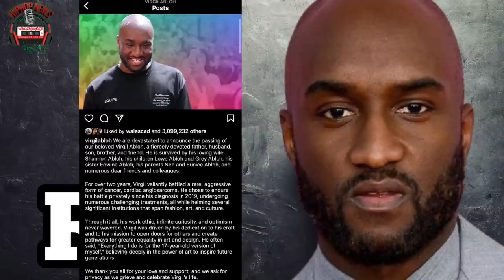Kanye West Protege Virgil Abloh Dead At 41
Virgil Abloh, the prolific fashion designer known for styling stars like Kanye West and Kid Cudi, died on Sunday after a private battle with cancer. He was 41.

Abloh's death was announced in a post to his Instagram as well as a tweet by LVMH, the parent company of Louis Vuitton, where Abloh served as the men’s artistic director since 2018."We are shocked after this terrible news. Virgil was not only a genius designer, a visionary, he was also a man with a beautiful soul and a great wisdom," LVMH's CEO Bernard Arnault said in the tweeted statement.

On Instagram, a post to Abloh's account said that the designer had been privately battling a rare and aggressive form of cancer, known as cardiac angiosarcoma, which affects the heart.

"He chose to endure his battle privately since his diagnosis in 2019, undergoing numerous challenging treatments, all while helming several significant institutions that span fashion, art, and culture. Through it all, his work ethic, infinite curiosity, and optimism never wavered," the statement read.

Abloh's career made history in the fashion world when he became the first Black artistic director to helm a division of a top French design house, according to The Hollywood Reporter.He also went on to found the streetwear brand Off-White, which is based in Milan. Additionally, Abloh had long served as the creative director for Kanye West.

Earlier this year, dresses designed by Abloh went viral after singer and rapper Kid Cudi wore them on "Saturday Night Live." The dresses were made by Off-White as a tribute to the late singer Kurt Cobain.

"Virgil designed the dress for me. I told him I wanted to show love to Kurt [with] a floral print sundress and this man made a masterpiece. Thank You @virgilabloh ur a f genius!! Love you man we did it!!!" Kid Cudi wrote at the time. virgilabloh Louis vuitton

The statement posted to Instagram said that Abloh was driven to make pathways for greater equality in art and design.